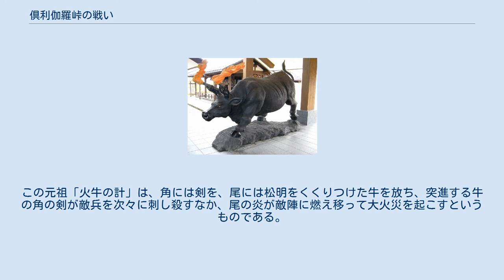倶利伽羅峠の戦い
火牛像（道の駅倶利伽羅 源平の郷） 倶利伽羅峠の戦い（くりからとうげのたたかい、倶梨伽羅峠の戦い）、または、砺波山の戦い（となみやまのたたかい、礪波山の戦い）は、平安時代末期の寿永2年5月11日（1183年6月2日）に、越中・加賀国の国境にある砺波山の倶利伽羅峠（現富山県小矢部市-石川県河北郡津幡町）で源義仲軍と平維盛率いる平家軍との間で戦われた合戦。
治承・寿永の乱における戦いの一つ。
 治承4年（1180年）、以仁王の平家追討の令旨に応じて信濃国で挙兵した源義仲は、翌治承5年（1181年）に平家方の城助職の大軍を横田河原の戦いで破り、その勢力を北陸道方面に大きく広げた。
寿永2年（1183年）4月、平家は平維盛を総大将とする10万騎の大軍を北陸道へ差し向けた。
 平家軍は越前国の火打城の戦いで勝利し、義仲軍は越中国へ後退を余儀なくされる。
 だが5月9日明け方、加賀国より軍を進め般若野（はんにゃの、現・富山県高岡市南部から砺波市東部）の地で兵を休めていた平氏軍先遣隊平盛俊の軍が、木曾義仲軍の先遣隊である義仲四天王の一人・今井兼平軍に奇襲されて戦況不利に陥り、平盛俊軍は退却してしまった（般若野の戦い）。
 一旦後退した平家軍は、能登国志雄山（志保山とも。現・宝達山から北に望む一帯の山々）に平通盛、平知度の3万余騎、加賀国と越中国の国境の砺波山に平維盛、平行盛、平忠度らの7万余騎の二手に分かれて陣を敷いた。
5月11日、義仲は源行家、楯親忠の兵を志雄山へ向け牽制させ、義仲本隊は砺波山へ向かう。
義仲は昼間はさしたる合戦もなく過ごして平家軍の油断を誘い、今井兼平の兄で義仲四天王のもう一人・樋口兼光の一隊をひそかに平家軍の背後に回りこませた。
 平家軍が寝静まった夜間に、義仲軍は突如大きな音を立てながら攻撃を仕掛けた。
浮き足立った平家軍は退却しようとするが退路は樋口兼光に押さえられていた。
大混乱に陥った平家軍7万余騎は唯一敵が攻め寄せてこない方向へと我先に逃れようとするが、そこは倶利伽羅峠の断崖だった。
平家軍は、将兵が次々に谷底に転落して壊滅した。
平家は、義仲追討軍10万の大半を失い、平維盛は命からがら京へ逃げ帰った。
 この戦いに大勝した源義仲は京へ向けて進撃を開始し、同年7月に遂に念願の上洛を果たす。
大軍を失った平家はもはや防戦のしようがなく、安徳天皇を伴って京から西国へ落ち延びた。
 『源平盛衰記』には、この攻撃で義仲軍が数百頭の牛の角に松明をくくりつけて敵中に向け放つという、源平合戦の中でも有名な一場面がある。
しかしこの戦術が実際に使われたのかどうかについては古来史家からは疑問視する意見が多く見られる。
眼前に松明の炎をつきつけられた牛が、敵中に向かってまっすぐ突進していくとは考えにくいからである。
そもそもこのくだりは、中国戦国時代の斉国の武将・田単が用いた「火牛の計」の故事を下敷きに後代潤色されたものであると考えられている。
この元祖「火牛の計」は、角には剣を、尾には松明をくくりつけた牛を放ち、突進する牛の角の剣が敵兵を次々に刺し殺すなか、尾の炎が敵陣に燃え移って大火災を起こすというものである。
 （ただし、紀元前217年のアゲル・フレルヌスの戦いで、ハンニバルは、松明を角に結びつけた牛を（カリキュラ峠）に向かって走らせる事でローマ軍の陽動作戦に成功している為、前例はある） ^ この出兵については『吾妻鏡』においては木曾義仲討伐の為と記されているが、『玉葉』における討伐の対象者は「源頼朝・源信義」となっており、追討の対象は「木曽義仲」ではなくあくまでも北陸の反乱軍であるという見解が強まりつつある。